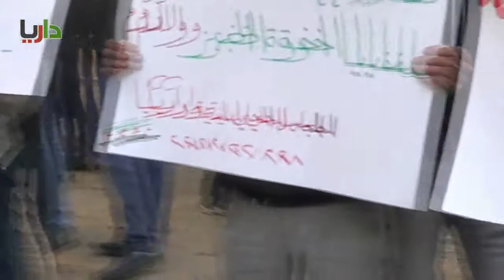شام ريف دمشق داريا ثورة الابطال خـبـــ الدم ـــز 28 12 2012 جـ1